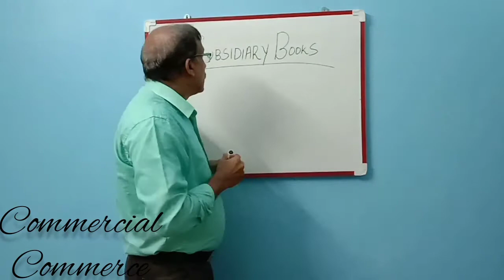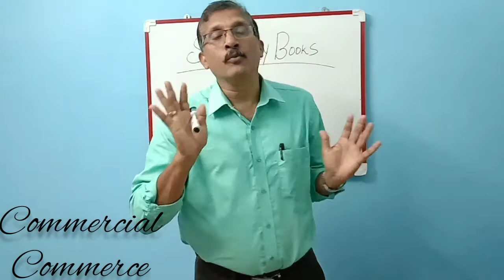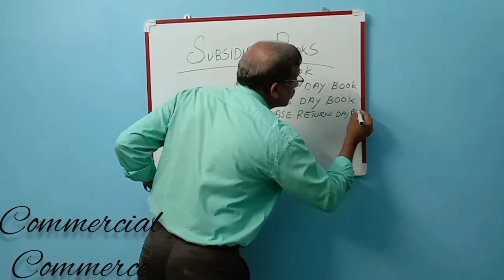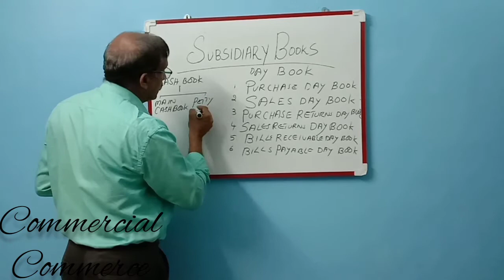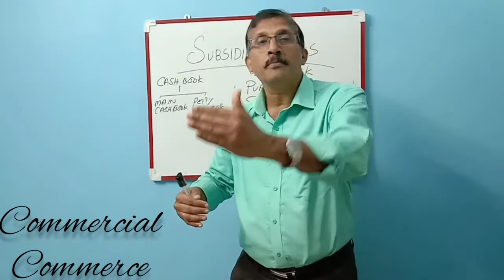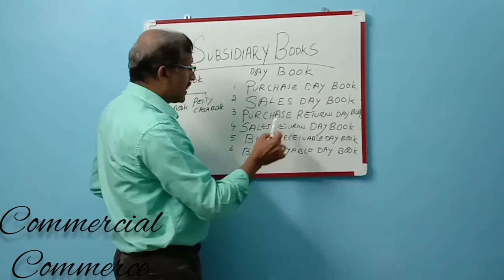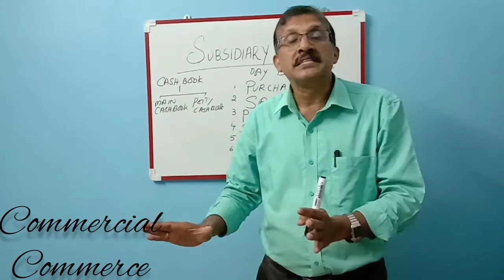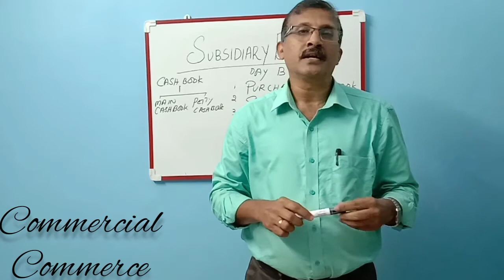SUBSIDIARY BOOKS # part 1 # INTRODUCTION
describes the meaning and need of subsidiary Books.
YOU CAN LEAVE YOUR VALUABLE COMMENTS AND FEEDBACK